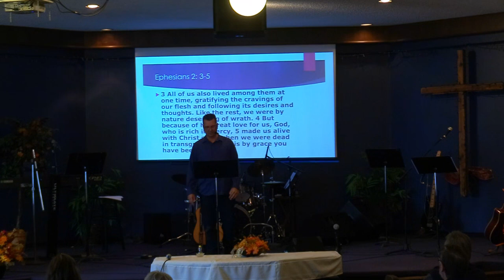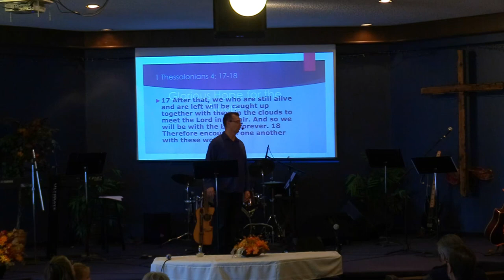Nov. 19th: Pastor Clint Lange - 1 Thessalonians 4:13 - 18 "Glorious Hope for the Future"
November 19th, 2023:  Welcome to Hillside Community Church of 100 Mile.  Today's teaching comes to us from Pastor Clint Lange. It is based in 1st Thessalonians 4:13 - 18 and is titled: "Glorious Hope for the Future".